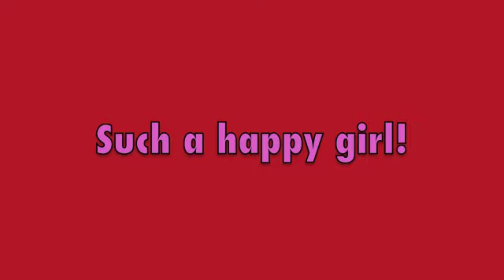annabelle the lap dog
Annabelle is a 6 year old Jack Russell Terrier available for adoption at The Humane Society of Boulder Valley. She is a spayed female and is the best lap dog you could ever want. Adorable Annabelle!!